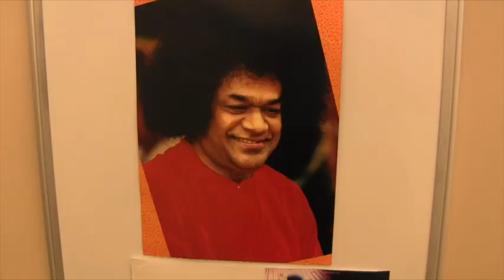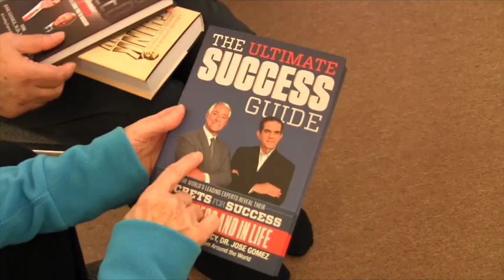SOULJOURNS - PT 1, JOSE GOMEZ, MD, U.S. PSYCHIATRIST SHARES HIS EXPERIENCES FROM SATHYA SAI BABA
Raised in the Dominican Republic, a practicing psychiatrist in Jacksonville, Florida, Dr. Jose Gomez finally shares his many Sai accounts with Souljourns and with you.

A well known author, Dr. Gomez just won three prestigious national book awards for three published works geared to help others help themselves.

Welcome to Souljourns, this interview, Part 1 of 2 parts, was recorded in Jacksonville, Florida, USA around Christmas time, 2013.